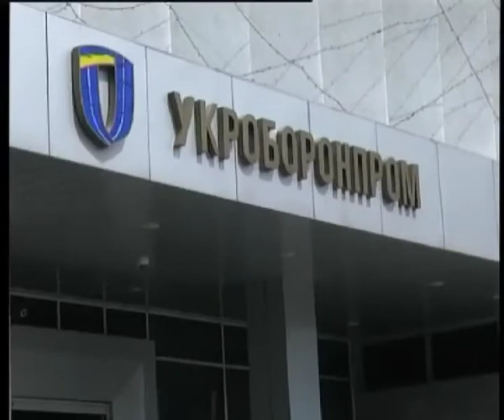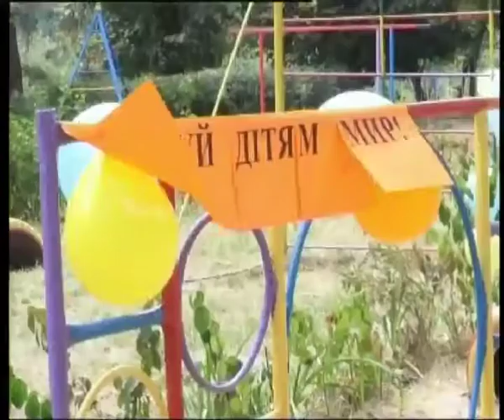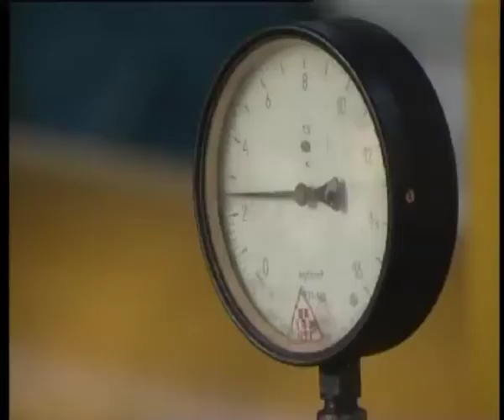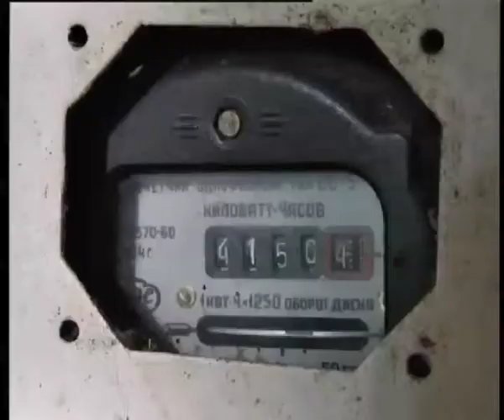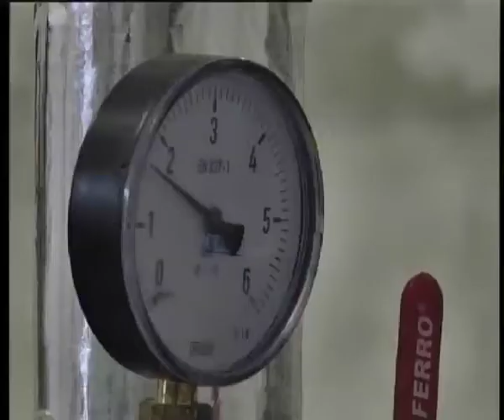Телеканал ВІТА Новини 2014-08-26